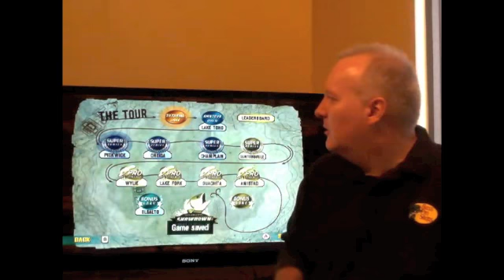Bass Pro Shops Games: GAME ON - Episode 2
Game On: Episode 02. Game Developer Chip Pedersen reveals two of his favorite hotspots for the first two tournaments for Bass Pro Shops: The Strike - Tournament Edition 2011. Lake Toho and Lake Pickwick.